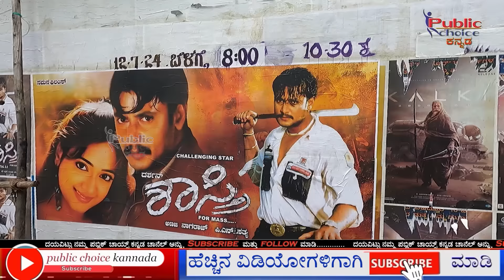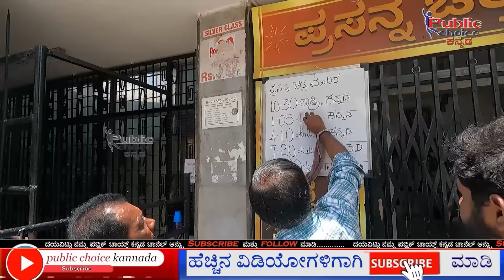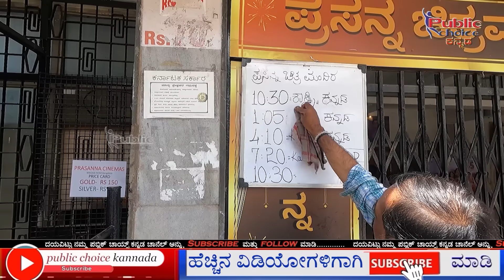ಕಲ್ಕಿ ಕ್ಯಾನ್ಸೆಲ್ ಶಾಸ್ತ್ರೀ ಶುರು ! ಅಭಿಮಾನಿಗಳು ಮಾಡಿದ್ದೇನು? ನೀವೇ ನೋಡಿ ? |Shastri Movie Re Release Craze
Or drop me a mail